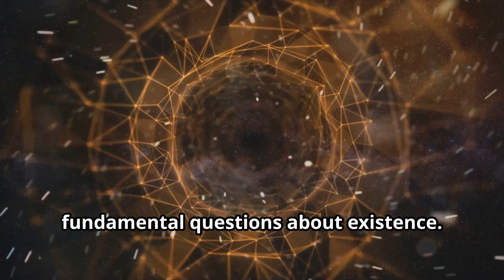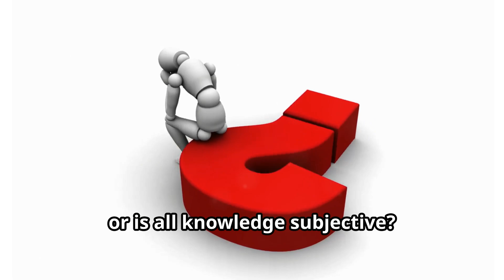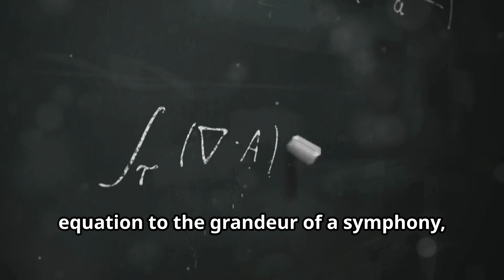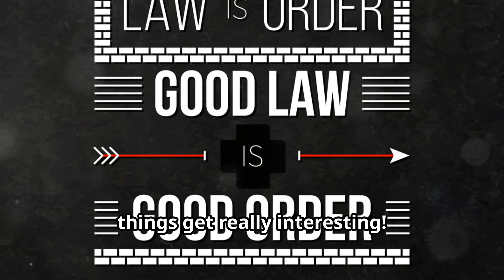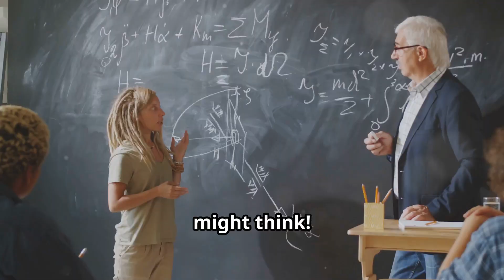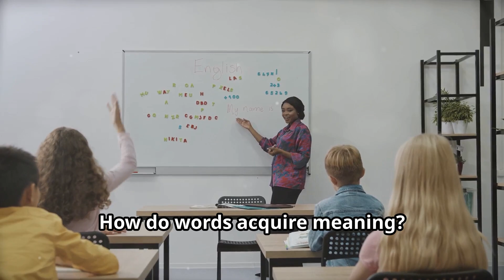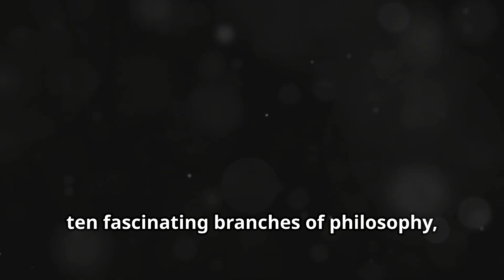Metaphysics The Quest for Reality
Metaphysics is a branch of philosophy that explores the fundamental nature of reality, existence, and the universe. It delves into questions that go beyond the physical sciences to understand the underlying principles and structures of everything that exists. In 2024, the quest for reality in metaphysics continues to be a profound and evolving field, addressing both age-old questions and contemporary issues.
Ontology:
Ontology is the study of being and existence. It examines what kinds of entities exist in the universe, their properties, and their relationships. Questions such as "What is being?" and "What does it mean to exist?" are central to ontological inquiry.
Identity and Change:
Metaphysics explores the concepts of identity and change over time. It addresses questions like "What makes an object the same through changes?" and "How do things persist through time?" This includes the study of personal identity and the nature of self.
Causality and Determinism:
The nature of cause and effect, and whether events are determined by prior states of affairs, are crucial metaphysical issues. Philosophers debate whether free will is compatible with determinism and what it means for actions to be caused.
Space and Time:
Metaphysical discussions on space and time involve understanding their nature, whether they are absolute or relational, and how they relate to objects and events. These discussions are deeply intertwined with developments in physics and cosmology.
Possibility and Necessity:

Modal metaphysics deals with concepts of possibility, necessity, and contingency. It examines what it means for something to be possible or necessary and how these modal properties relate to the actual world.
Mind and Consciousness:
The nature of the mind, consciousness, and their relationship to the physical body are significant metaphysical questions. This includes inquiries into the nature of thoughts, experiences, and the mind-body problem.
Contemporary Metaphysical Issues:
Digital Reality and Virtual Worlds:
With advancements in technology, metaphysics now also addresses the nature of digital reality and virtual worlds. Questions about the nature of existence and identity in virtual environments are increasingly relevant.
Artificial Intelligence:
The development of AI raises metaphysical questions about the nature of intelligence, consciousness, and personhood. Can machines possess minds or consciousness, and what implications does this have for our understanding of reality?
Multiverse Theories:
Theories in modern physics suggesting the existence of multiple universes (the multiverse) bring new dimensions to metaphysical inquiry. Philosophers explore the implications of these theories for understanding reality and existence.
Environmental Metaphysics:
The metaphysical study of the environment and nature examines the fundamental aspects of ecosystems, the intrinsic value of natural entities, and the human relationship to the natural world.
The Quest for Reality:
The quest for reality in metaphysics is an ongoing endeavor that seeks to uncover the deepest truths about the universe and our place within it. Metaphysical inquiry challenges our assumptions, broadens our understanding, and often intersects with other fields such as science, theology, and art. In 2024, this quest continues to be vital, pushing the boundaries of human knowledge and expanding our conceptual horizons.
Conclusion:
Metaphysics remains a central and dynamic field of philosophy, addressing timeless questions and adapting to new challenges and discoveries. The quest for reality encompasses a wide range of topics, from the nature of existence and identity to the implications of modern technological advancements. As we move forward, metaphysical inquiry will continue to play a crucial role in shaping our understanding of the world and our place within it.